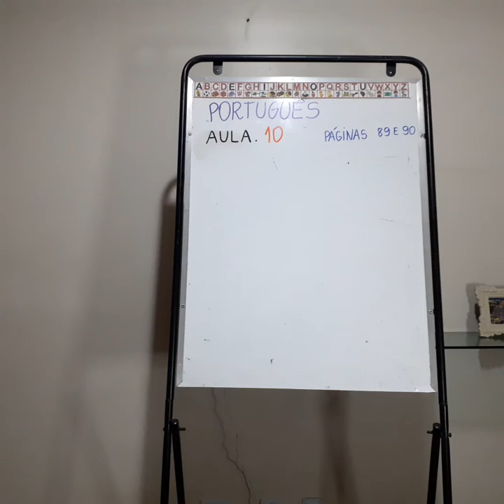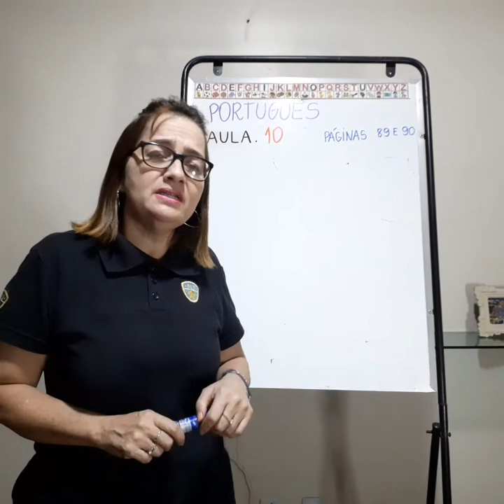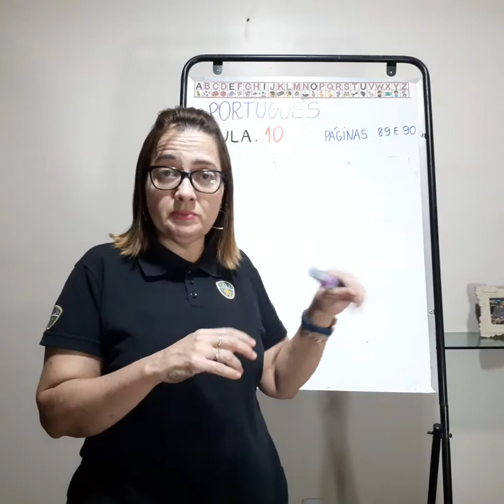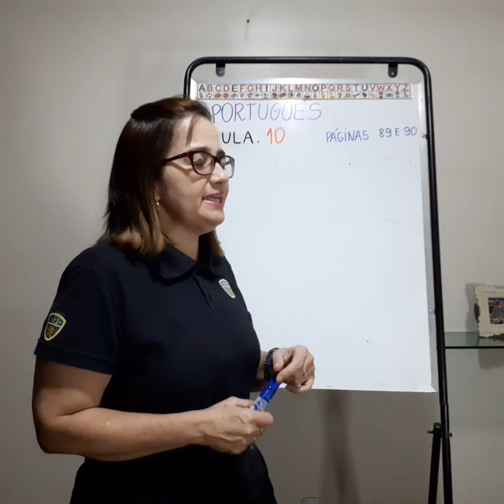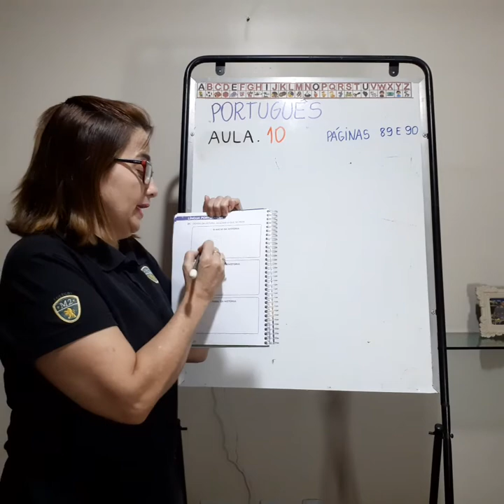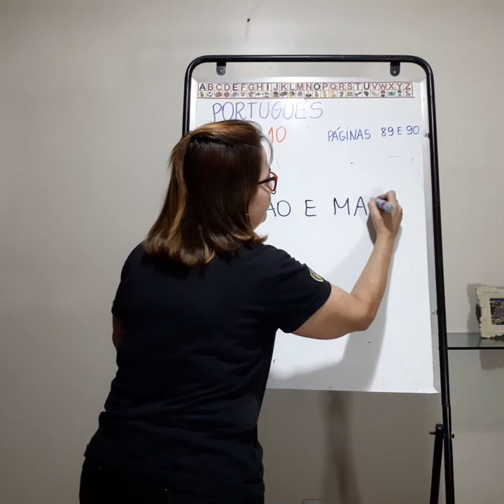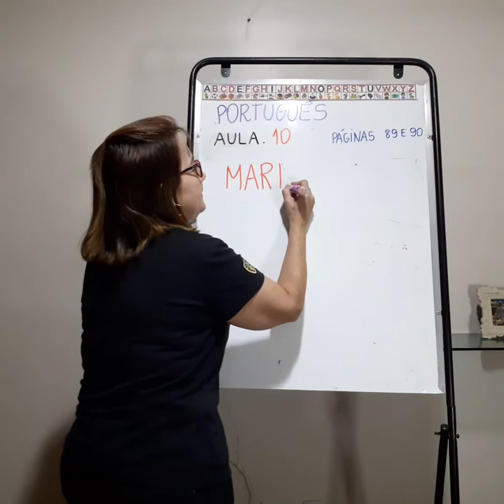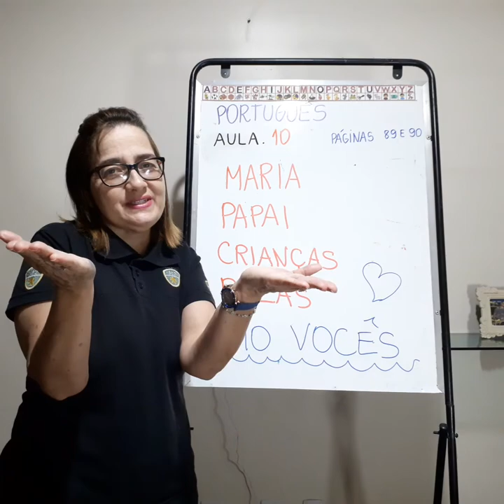1° ANO - PORTUGUÊS - CONTINUAÇÃO JOÃO E MARIA VIDEOAULA 10 (27 A 30 ABRIL)